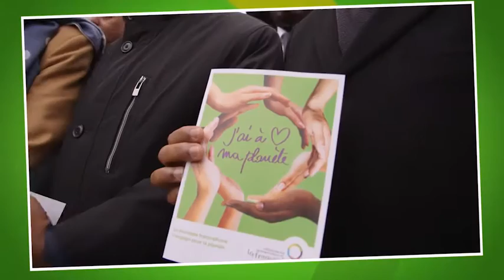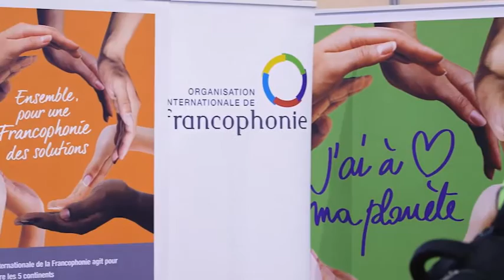OIF COY11 web1